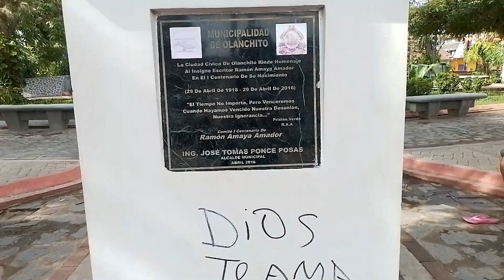Ramon Amaya Amador, poeta, escritor hondureño.